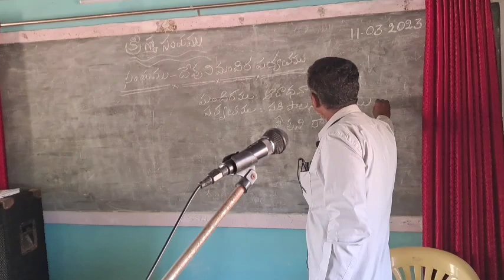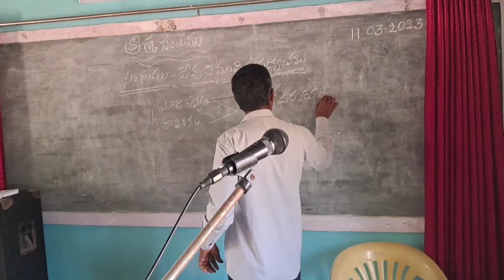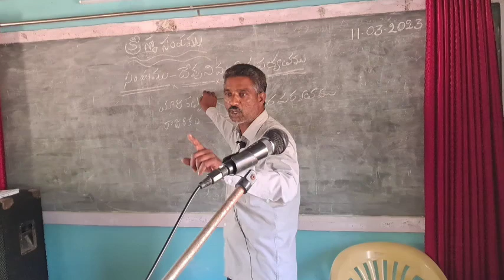సంఘము_దేవుని మందిరపర్వతము@church of christ yerraboinapally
N. ఆనందయ్య@churchofchristyerraboinapa1758